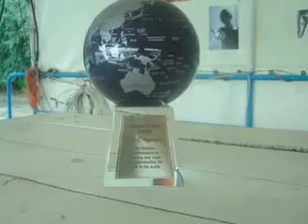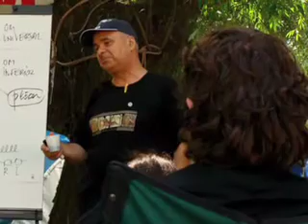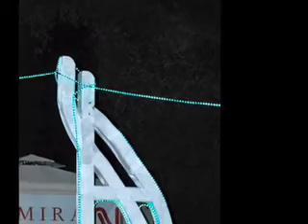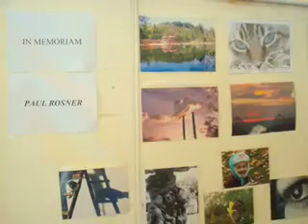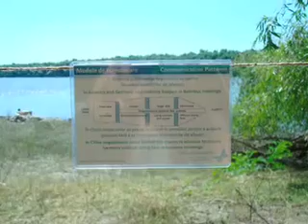Atlantykron Summer Academy Movie 2009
20th Anniversary of the Atlantykron Summer Academy of Learning. Video prepared by Heather Caton of Wisdom Art LLC and the World Genesis Foundation